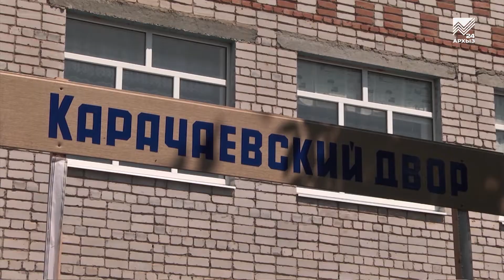Праздником первой борозды отметят в Икон-Халке годовщину основания аула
Праздник первой борозды — сабантой — отметят гости и жители Ногайского района. Он пройдет в Икон-Халке и будет приурочен к 161-летию со дня основания аула. Зрителей ждут масштабные спортивные состязания, в ходе которых молодые люди продемонстрируют всю свою силу и ловкость. Кроме того, в этот праздничный день для участников и гостей мероприятия будет представлена коллекция традиционной ногайской одежды, не обойдется и без дегустации традиционных ногайских блюд. Лучшие хозяйки представят гостям широкий ассортимент угощений, а также поделятся своими кулинарными секретами. Также в этот день артисты Ногайского района продемонстрируют театральные постановки, повествующие о жизни народа. Кроме того, на празднике будут представлены работы художников, ремесленников и мастеров декоративно-прикладного искусства.